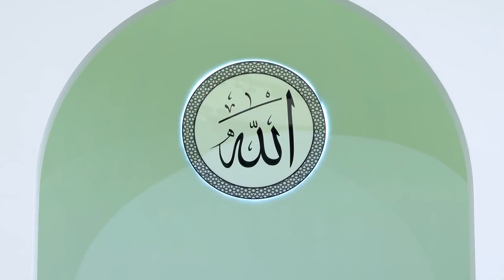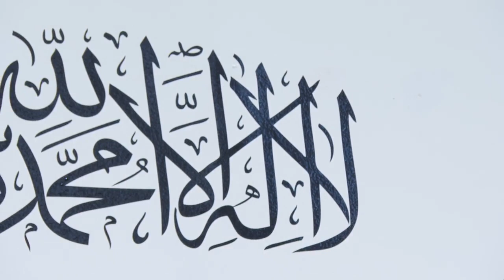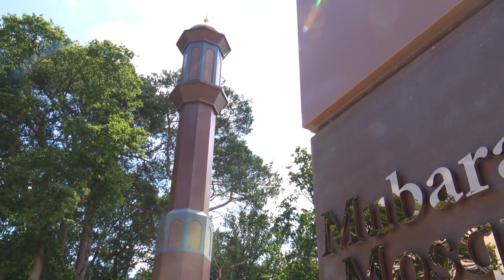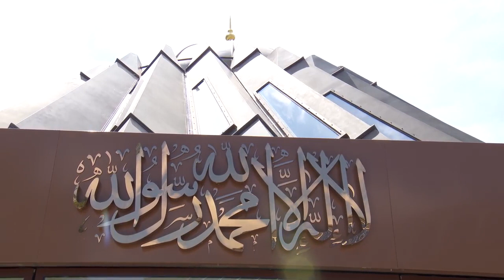Bangla Subtitle | জুমুআর খুতবা | ২রা জুলাই, ২০২১ | FridaySermon | 2nd July, 2021 خطبہ جمعہ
নিখিলবিশ্ব আহমদীয়া মুসলিম জামাতের বর্তমান খলীফা ও আমীরুল মুমিনীন হযরত মির্যা মসরূর আহমদ খলীফাতুল মসীহ্ আল্ খামেস (আই.) গত ২রা জুলাই, ২০২১ ইসলামাবাদের মসজিদে মুবারকে প্রদত্ত জুমুআর খুতবায় হযরত উমর (রা.) ’র স্মৃতিচারণের ধারা জারি রাখেন।

তাশাহহুদ, তাউয ও সূরা ফাতিহা পাঠের পর হুযূর (আই.) বলেন, আজকাল হযরত উমর (রা.)’র স্মৃতিচারণ করা হচ্ছে, আজও একই বিষয়ে কিছু বর্ণনা করব। রাষ্ট্রনায়ক হিসেবে হযরত উমর (রা.)’র মহানুভবতা সম্পর্কে হযরত মুসলেহ্ মওউদ (রা.) একটি ঘটনা বর্ণনা করেন।

খুতবার শেষদিকে হুযূর (আই.) নামক একটি নতুন ওয়েবসাইট উদ্বোধনের ঘোষণা দেন, যা হুযূর জুমুআর নামাযের পর উদ্বোধন করেন। এটি মূলত একটি আহমদীয়া এনসাইক্লোপিডিয়া, যেখানে আহমদীয়া জামাত সংক্রান্ত বিভিন্ন তথ্য-উপাত্ত সন্নিবেশিত থাকবে এবং তাতে সার্চ ইঞ্জিনের মাধ্যমে বিভিন্ন বিষয় ও তথ্য খুঁজে বের করারও সুযোগ রয়েছে। এর বিশেষ বৈশিষ্ট্য হল, উপযুক্ত প্রমাণাদি ও যাচাই-বাছাই সাপেক্ষে এতে নতুন তথ্য সংযোজন করারও সুযোগ থাকবে এবং এতে সন্নিবেশিত তথ্যের পরিবর্তন করারও সুযোগ থাকবে; তাছাড়া কর্তৃপক্ষের সাথে যোগাযোগ করে কোন বিষয় সন্নিবেশিত করার জন্য আবেদনও করা যাবে। কেন্দ্রীয় তথ্য-প্রযুক্তি বিভাগ, আর্কাইভ বিভাগ ও রিসার্চ সেলের সদস্যদের নিরলস চেষ্টা ও অক্লান্ত পরিশ্রমের ফলে এই কার্য সমাধা হয়েছে; হুযূর (আই.) তাদের উত্তম পুরস্কার লাভের জন্য দোয়া করেন। (আমীন)